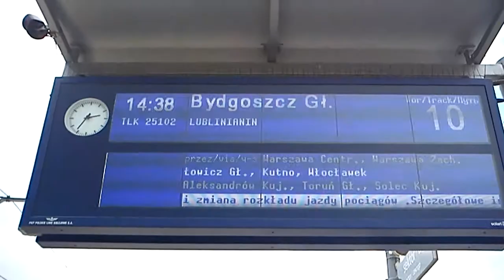EU07-212 z TLK 25102 Lublinianin wjeżdża na stację Warszawa Wschodnia.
EU07-212 z TLK 25102 Lublinianin relacji: Lublin - Bydgoszcz Główna wjeżdża na stację Warszawa Wschodnia.
Obok wjeżdża Basia z RE 18122 Mewa relacji: Warszawa Wschodnia. W tle widać piorun.
Data nagrywania filmu: 13 kwietnia 2013